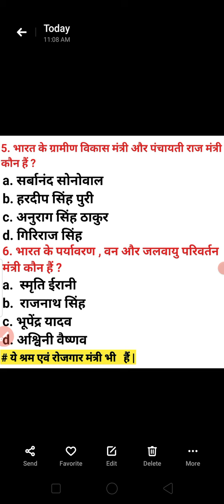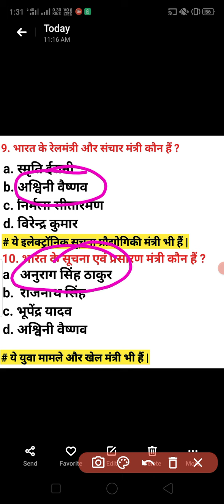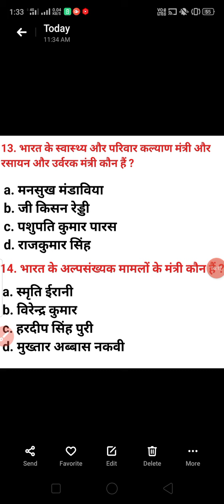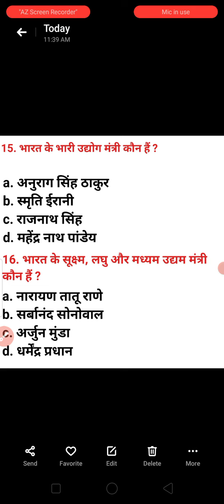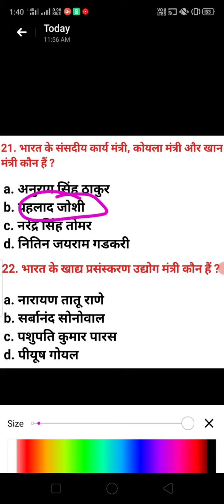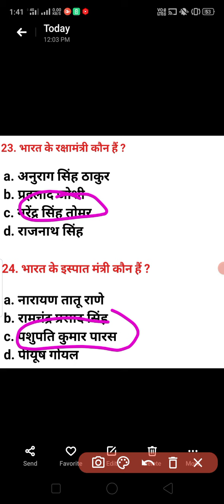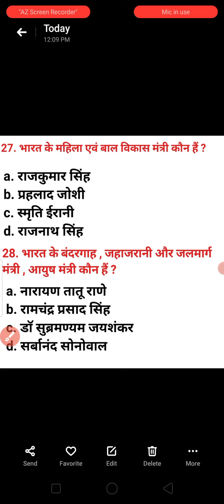CUET Entrance Exam 2022 Current Affairs questions | Modi cabinet 2022 | मोदी मंत्रीमंडल 2022 #2022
pdf links -

related tags-